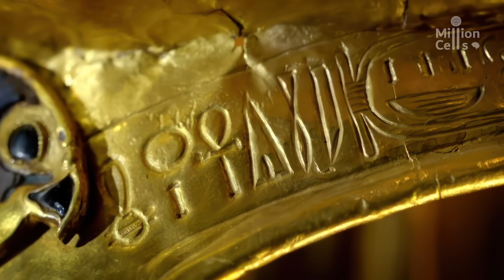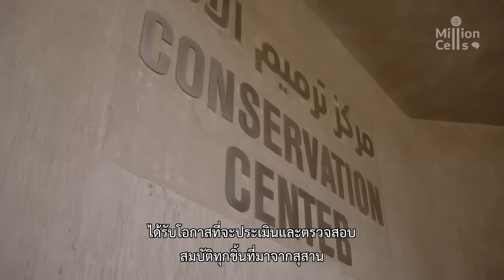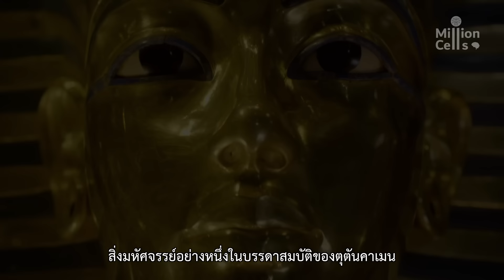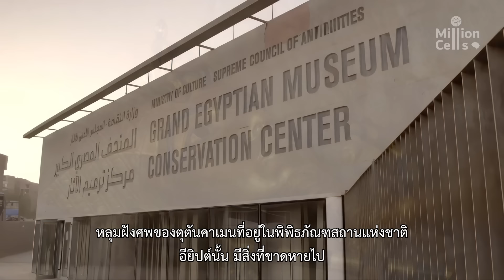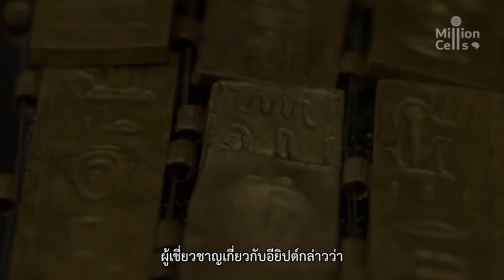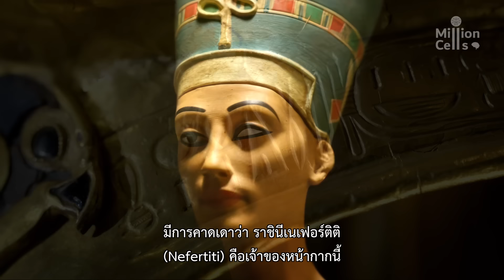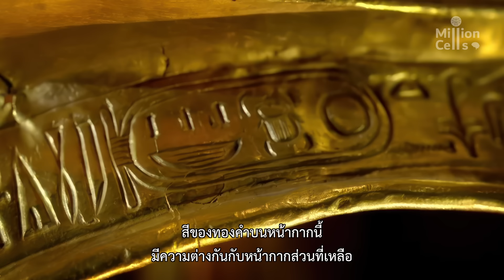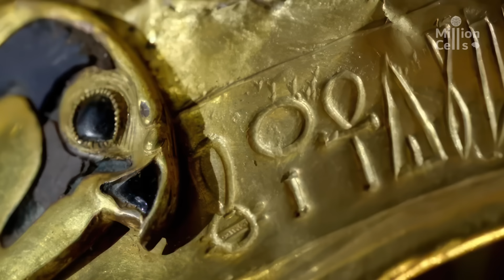เปิดขุมสมบัติของตุตันคาเมน ฟาโรห์แห่งอียิปต์ ตอนที่ 2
นับตั้งแต่มีการขุดค้นพบสมบัติของตุตันคาเมน นักวิทยาศาสตร์หลายแขนง ได้พยายามใช้วิธีการทางวิทยาศาสตร์ที่ทันสมัยที่สุดในปัจจุบัน เพื่อเปิดเผยความลับในอดีตที่เก็บซ่อนมามากกว่า 3,000 ปี ตุตันคาเมน กษัตริย์หนุ่มผู้อาภัพในด้านร่างกาย และการมีผู้สืบสกุล แม้ว่าในอดีต เขาอาจไม่ใช่กษัตริย์ที่ได้รับการยอมรับมากนัก แต่ในปัจจุบัน เขาคือสุดยอดกษัตริย์ ที่ช่วยให้การศึกษาหลักฐานทางประวัติศาสตร์ของอียิปต์ ได้รับการเชื่อมโยง และมองเห็นภาพมากยิ่งขึ้น ในอนาคต ความลับที่เก็บซ่อนไว้อาจได้รับการเปิดเผยกับสาธารณชน และประวัติศาสตร์ของโลก อาจถูกเปลี่ยนแปลงไปตลอดกาล